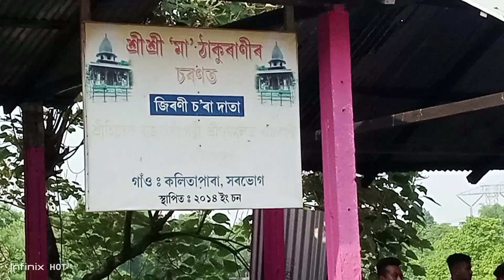মা ঠাকুৰাণী পূজা পাতিলাদহা বৰিপাৰা বঙাইগাঁও 🙏 লাখ লাখ ভক্তৰ সমাগম 🔥Maa Thakurani Puja ❤️🙏patiladaha